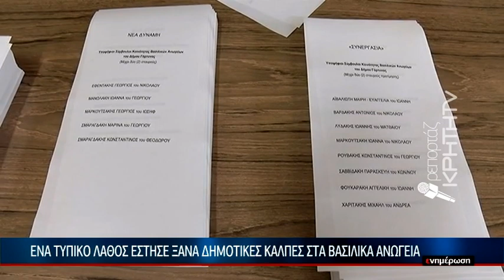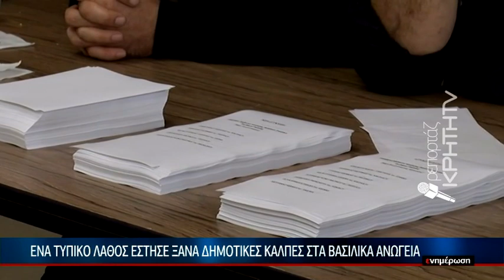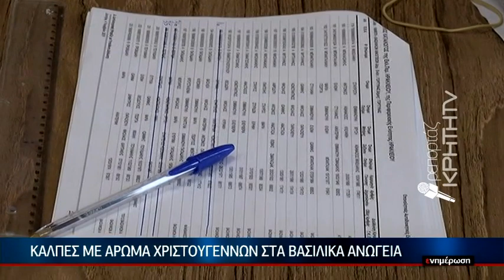Στήθηκαν κάλπες για τις έκτακτες εκλογές στα Βασιλικά Ανώγεια